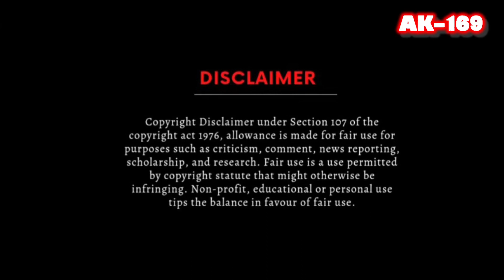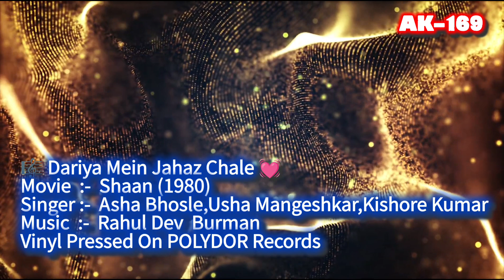Dariya Mein Jahaz Chale🎼414 (Movie :- Shaan - 1990)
🎼DARIYA MEIN JAHAZ CHALE
Singer :-Asha Bhosle,Usha Mangeshkar,Kishore Kumar
Movie :- Shaan (1980)
Vinyl Pressed On POLYDOR Records

1) The Gramophone Company Of India
2) Saregama Industries Ltd